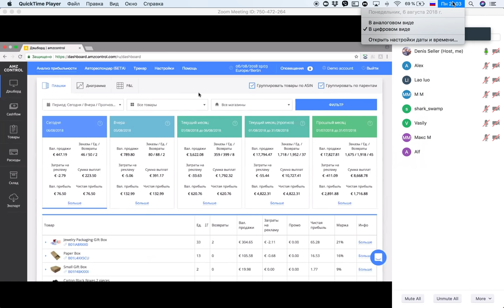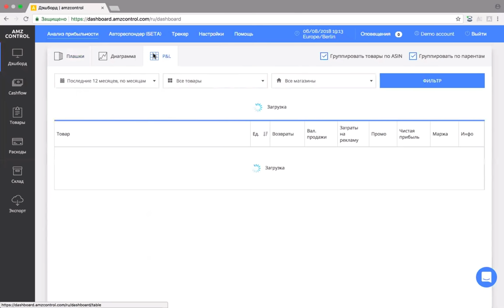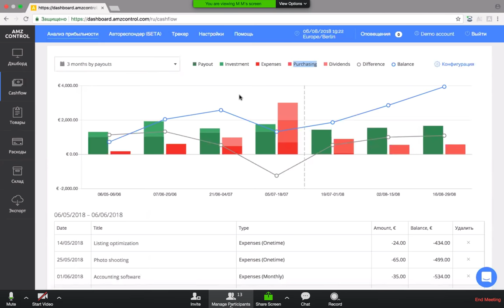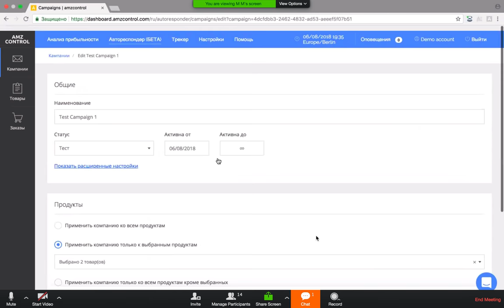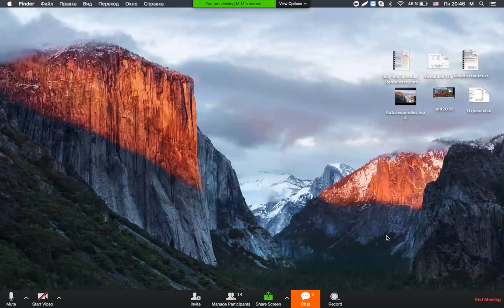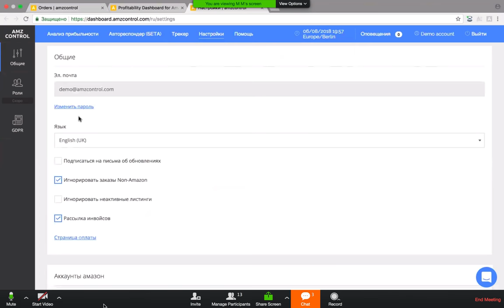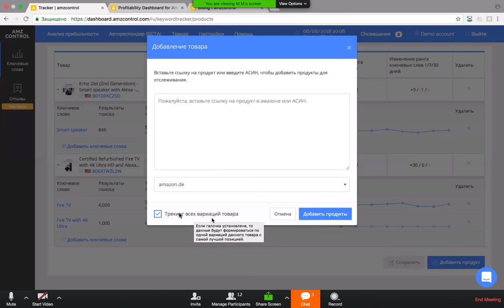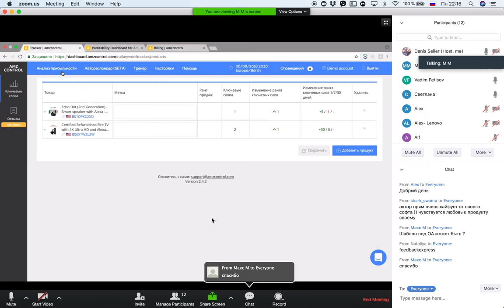Обсудим Cashflow, P&L и как рассчитывать РЕАЛЬНУЮ прибыль на Amazon